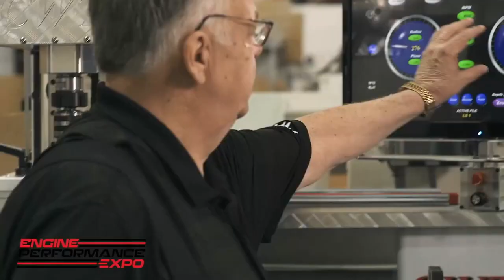The Engine Performance Expo Returns - January 13th & 14th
Connect with industry experts and see the latest products and processes via the Engine Performance Expo. No travel, No Masks, Just Engines!

This 2-day event showcases industry leading engine builders, suppliers, machinists, and equipment manufacturers. The top people, parts and processes in the high performance engine industry will be featured each day.

From live panel discussions to detailed instructional demonstrations, the Engine Performance Expo delivers the “know-how” to go faster.

Featuring engine builders from Diesel to Drag Racing and beyond, the top names in the performance engine industry come together with leading suppliers to raise the bar on engine performance.